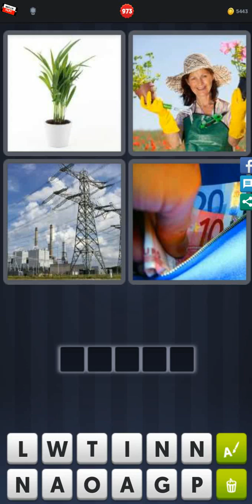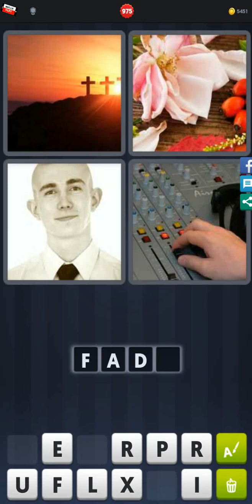4 Pics 1 Word - Level 963-984 - Find 6 things that grow in the ground! - Answers Walkthrough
Answer 4 Pics 1 Word - Level 963-984 - Find 6 things that grow in the ground! played